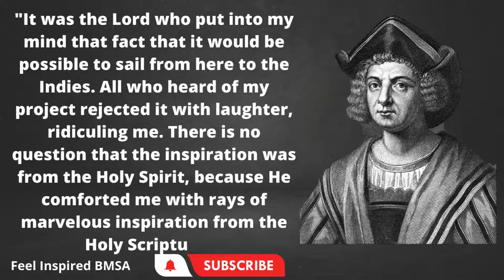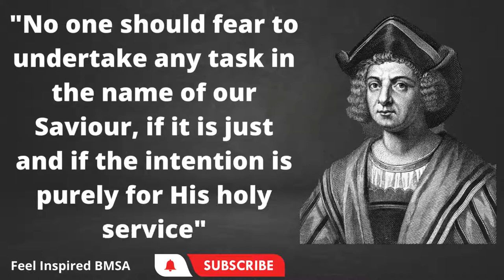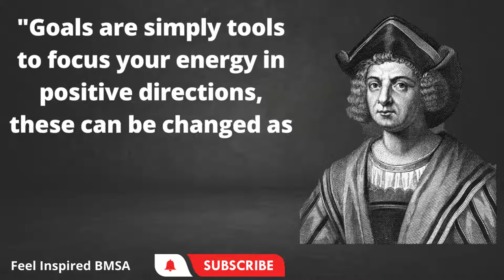Cristoforo Colombo Quotes are Life Changing | Inspiring Quotes | INSPIRATIONAL | Motivational😇😇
We hope you enjoyed Cristoforo Colombo quotes, a lot of time and effort was invested in it, so please make sure to support the channel by clicking the subscribe & like button.

Christopher Columbus (c. 1451–1506) was a Genoese navigator, explorer, and coloniser whose journeys over the Atlantic Ocean brought the American continents in the Western Hemisphere to the attention of the rest of Europe. Columbus started extensive interaction between Europeans and native Americans, although not being the first European to reach the Americas (the Norse, headed by Leif Ericson, established a temporary settlement at L'Anse aux Meadows 500 years earlier). With his four exploration expeditions and numerous settlement attempts on the island of Hispaniola, all of which were supported by Queen Isabella of Spain, he started the Spanish colonisation process, which foreshadowed the wider European colonisation of the "New World."

christopher columbus quotes
quotes
best christopher columbus quotes
christopher columbus quotes about life
christopher columbus quotes and sayings
quotes about life
columbus quotes
famous quotes
inspirational quotes
life quotes
best quotes
christopher columbus quote
motivational quotes